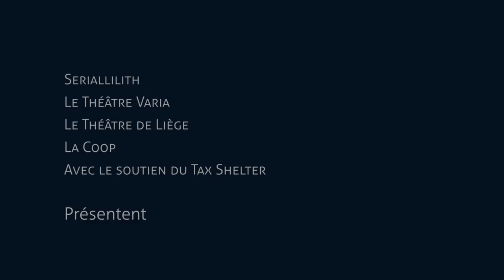Teaser Le pélican (d'après Strindberg/Dandoy)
LE PÉLICAN
D'après August Strindberg / Jeanne Dandoy
Du 07 au 11 mars au théâtre de Liège
Théâtre de Liège
Place du Vingt Août 16
4000 Liège

AVEC Chloé de Grom, Sanders Lorena, Catherine Salée, Yamina Takkaz, Julien Vargas
SCÉNOGRAPHIE | CRÉATION LUMIÈRES Katrijn Baeten, Saskia Louwaard
CRÉATION SON | MUSIQUE Maxime Glaude
VOIX OFF Mathias Simons, Viggo Ebouelé
COSTUMES Emilie Jonet
MAQUILLAGE Marie Messien
ASSISTANAT Judith Ribardière
VIDEO, DRAMATURGIE, AIDE A L’ADAPTATION Lionel Ravira
ADAPTATION, DRAMATURGIE, MISE EN SCÈNE Jeanne Dandoy

Un spectacle de Seriallillith. Produit par la Coop asbl. En coproduction avec le Théâtre Varia et le Théâtre de Liège. Avec l’aide de la Fédération Wallonie-Bruxelles, service général de la Création artistique, Direction du Théâtre. Avec le soutien du Tax Shelter du Gouvernement fédéral de Belgique. Avec l’aide de WBT/D et de WBI.

DIFFUSION Amandine Vandenheeden, Sarah Sleiman
PRODUCTION DELEGUEE Théâtre Varia